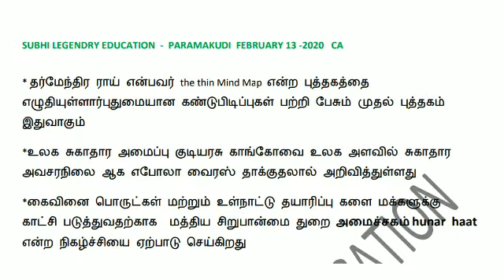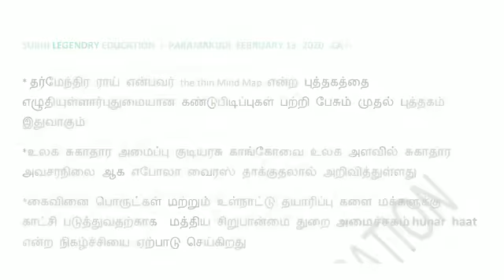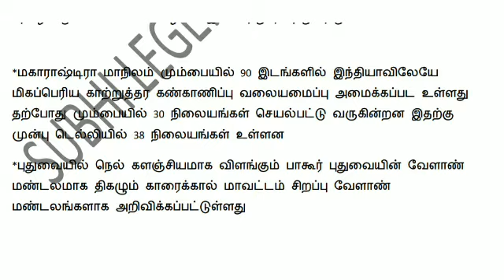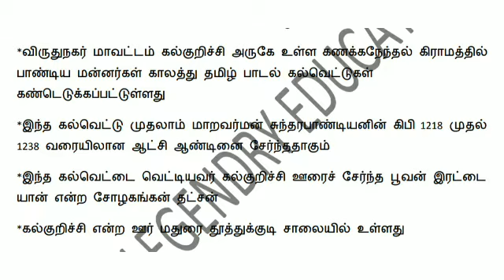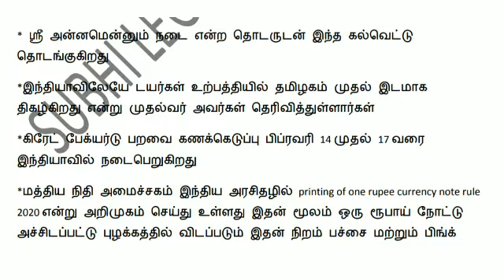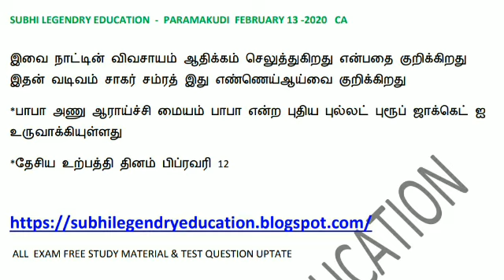All competitive exams February 13 current affairs with PDF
Pdf material